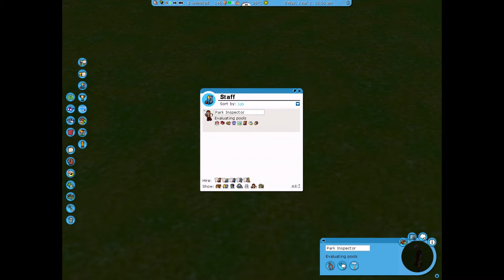A sadist plays Rollercoaster Tycoon 3 and everyone dies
It took me only three minutes to release a bear onto the parkgoers.